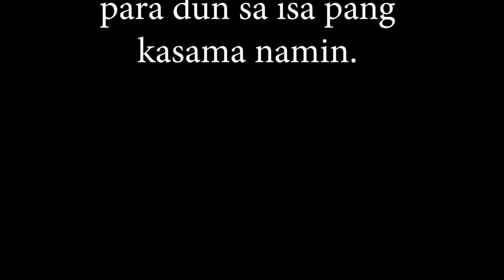Meet Up with Unliahon, Jay Katigbak and Ger Victor | Ride to Valleygolf, Cainta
Get together last Sunday, October 7, 2018 with Unliahon, Ger Victor and Jay Katigbak to plan out how to support the 4th Higanteng Padyak para sa Kabataan Charity Ride in Angono.

Support our bike vloggers! Check out their channels.

Hi. My name is Carlo. I'm an educator by profession but a digital entrepreneur by passion. I work as a Guidance Counselor on weekdays and an entrepreneur after work and during weekends. I own bike shops which started out of my hobby - cycling.

As a bike shop owner for the past four years, I have encountered hundreds of cycling newbies who have struggled to find the right bike for them because of the lack of information about bikes, parts and accessories available in our local cycling industry. This channel aims to fill that void.

And not only that. I will share also my travel adventures, the food that I eat and the cultures I encounter.